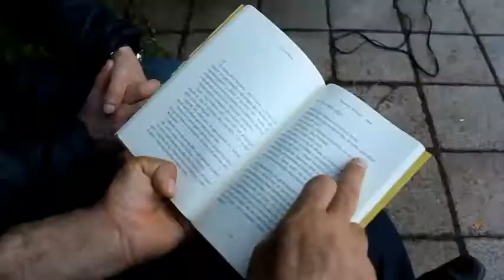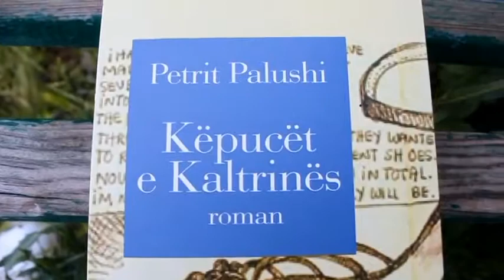KEPUCET ME TAPAT LIQENIT KUKES ABC M2 T1